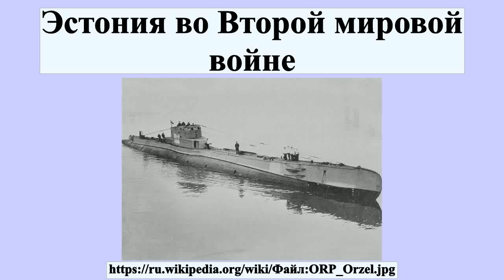Эстония во Второй мировой войне